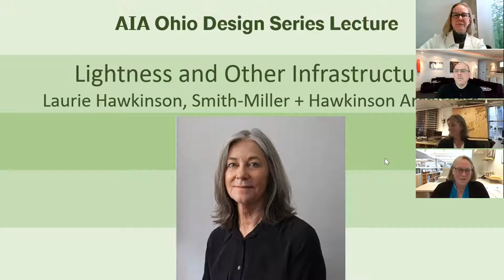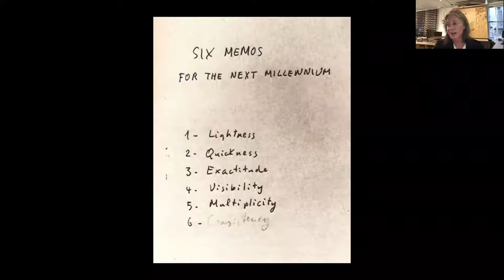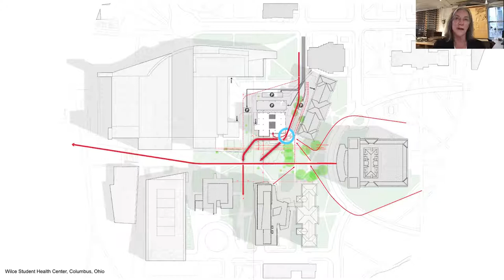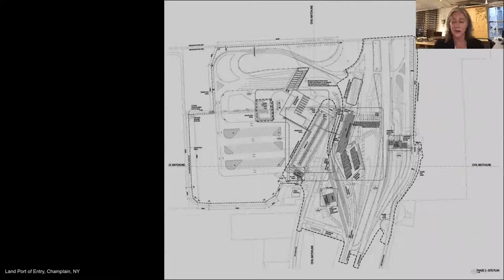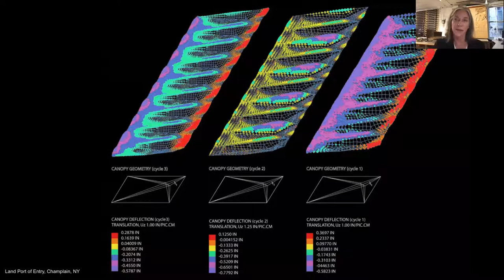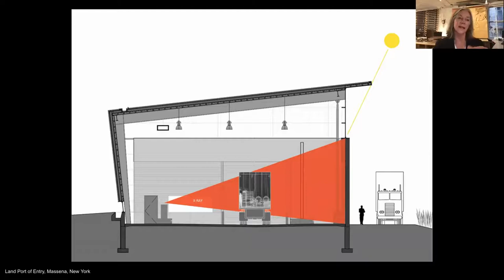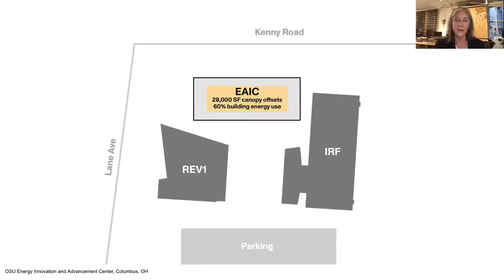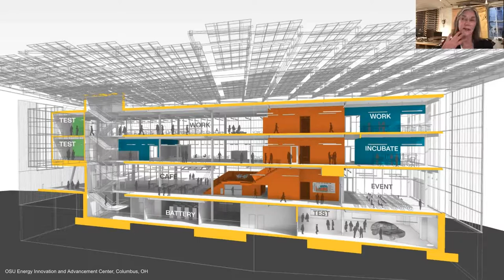Lightness and Other Infrastructures - Laurie Hawkinson, AIA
Title: Lightness and Other Infrastructures
Presenter: Laurie Hawkinson, AIA
Presentation date: April 29, 5:00 PM

Laurie Hawkinson presents recent work including Zerega Avenue EMS Station for the Bronx, Port of Entry Projects at the US Canadian Border, offices for the Brooklyn Navy Yard Development Corporation, and the forthcoming Energy Advancement Innovation Center (EAIC) for OSU, among others. This diverse series of projects demonstrate both lightness – addressing material, weight and value; and infrastructure - the basic physical and organizational structures needed for the operation of society.